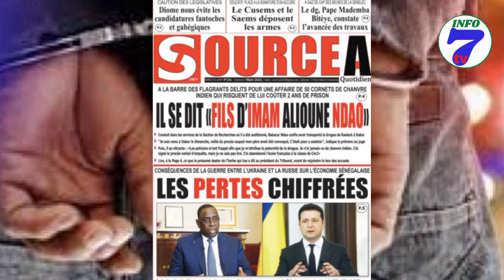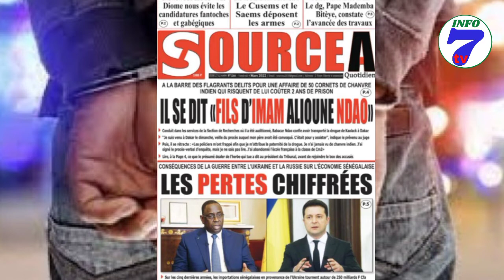Un «fils» d’Imam Ndao arrêté avec 50 cornets de chanvre indien